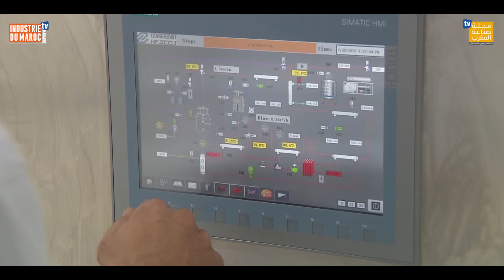285 مليون درهم و 250 منصب شغل: موتانديس تُطلق مشروعًا ضخمًا في برشيد